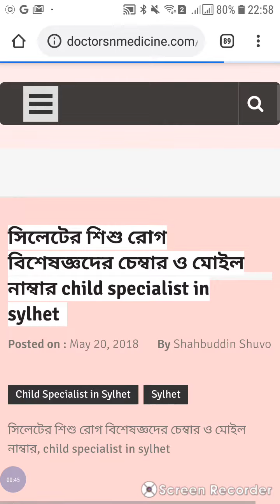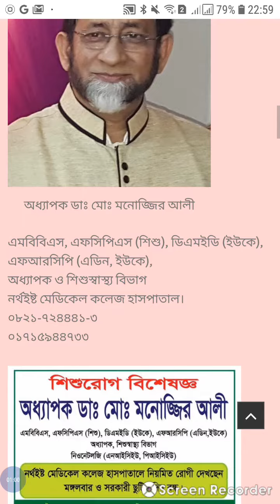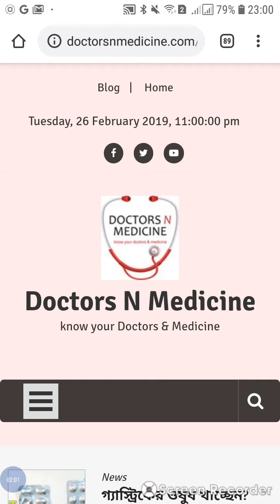Child specialist in Sylhet